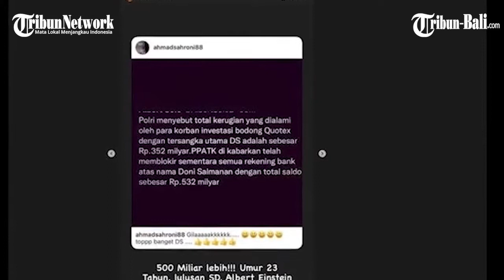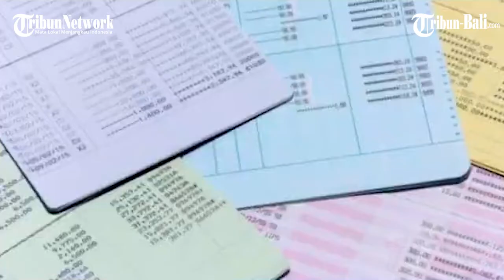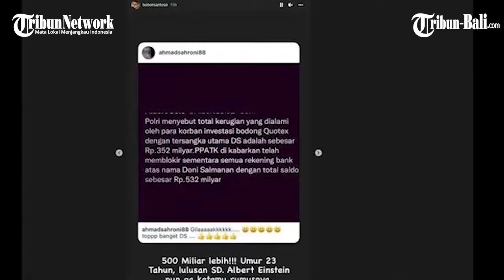Uang Doni Salmanan di Rekening Capai Rp 500 Miliar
Jumlah isi rekening Crazy Rich Bandung, Doni Salmanan ternyata mencapai Rp 532 miliar.

Jumlah uang tersebut dibongkar Ahmad Sahroni, Wakil Ketua Komisi III DPR RI periode 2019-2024 melalui unggahan di Instagramnya @ahmadsahroni88, Rabu (9/3/2022).

Dalam unggahan itu, Ahmad Sahroni menulis reaksinya terhadap jumlah saldo Doni Salmanan.

Bareskrim Polri resmi menetapkan Doni Salmanan sebagai tersangka kasus dugaan penipuan berkedok trading binary option lewat platform Quotex.

Setelah resmi menyandang status tersangka, Doni Salmanan ditahan di Rumah Tahanan (Rutan) Bareskrim Polri.

Kini rekening Doni Salmanan diblokir oleh pihak PPATK (Pusat Pelaporan dan Analisis Transaksi Keuangan).

Foto yang diunggah Ahmad Sahroni merupakan tangkapan layar berisi keterangan tentang jumlah total kerugian korban Quotex.

Buntut kasus Quotex, sejumlah barang bukti pun telah disita polisi.

(paw)